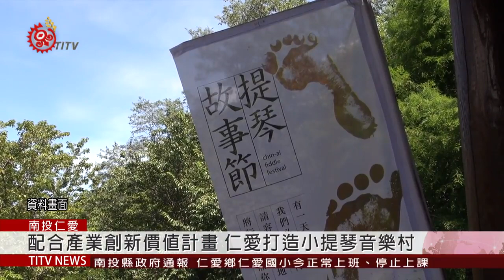產業創新價值獲核定 仁愛將打造小提琴音樂村 2019-06-14 IPCF-TITV 原文會 原視新聞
曾經因為全國音樂大賽國小弦樂奪下冠軍 ，引起各方注目的親愛國小小提琴隊。在學校以及社區培育之下，目前有不少學子進入音樂領域發展。

這次配合原住民族產業創新價值計畫，希望延續製琴工坊並能打造出「小提琴音樂村」。

親愛村過去在校園推行小提琴，留下校方跟社區良好合作經驗。因此，族人有信心執行「原住民族產業創新價值計畫」。

仁愛鄉公所表示，親愛村結合部落地理特色、地方資源及人文風情，發展出最適合部落的產業，「小提琴音樂村」也在各界期待之下，近期將呈現在大家眼前。